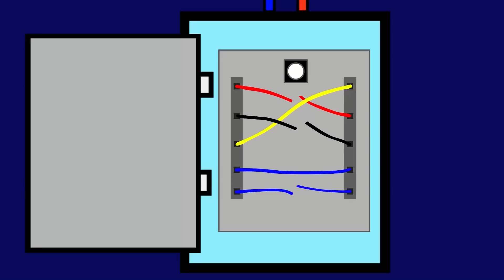Mario controls Mega Thwomp vs Luigi's Mega Goomba Gold | Game Animation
Its time Mega Goomba Gold and Thwomp, what happened to Mario and Luigi ???